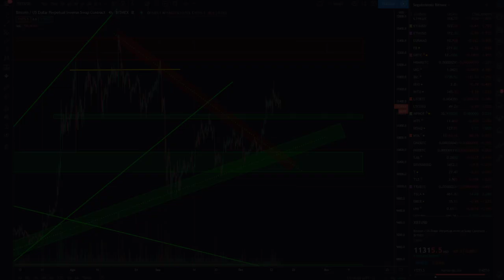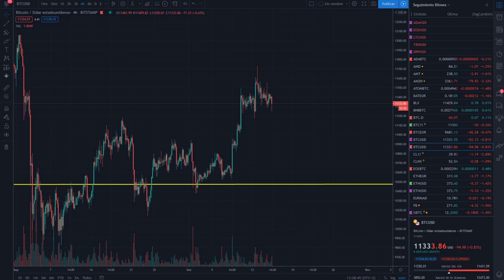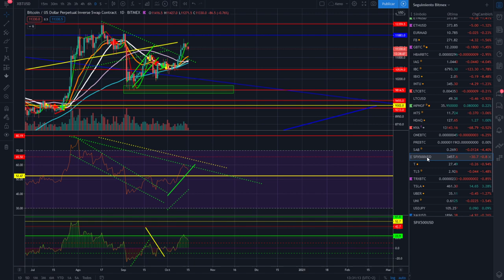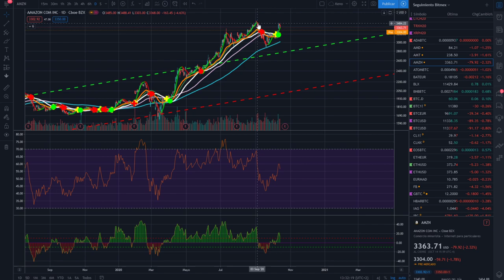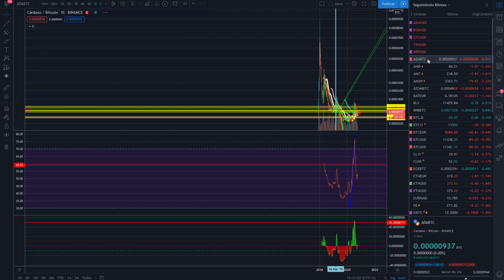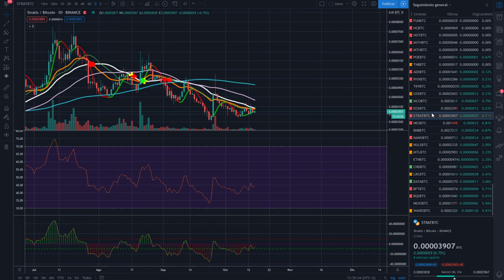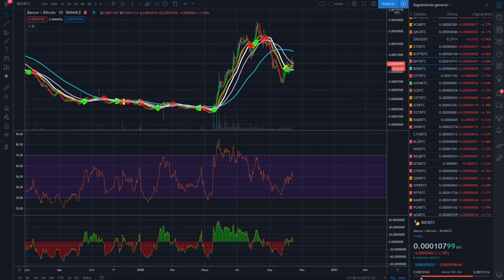👉No perdamos el norte, análisis BITCOIN🚀🚀